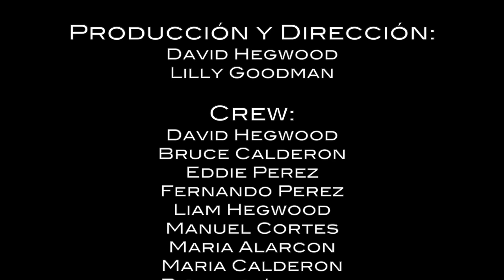Te Vivo Y Te Respiro (Acústico) - Lilly Goodman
Compañía: Promesas Producciones
Cantante: Lilly Goodman
Canción: Te Vivo Y Te Respiro
Album: A Viva Voz
Autor: Lilly Goodman y Daniel Fraire
Productor Musical: Daniel Fraire

Te Vivo y Te Respiro

Del cielo llueven melodías
La tierra canta en armonía
La noche le declama al día
Lo bello de ti

En el silencio inexplicable
En el murmullo de las aves
Tu dulce voz latente y suave
Puedo distinguir

Tan cierto, tan genuino
Tu presencia es buen abrigo
El pulso que aviva mi corazón

El vino que me alegra el alma
El pan que me sustenta y sacia
La luz que me ilumina y calma
Tan vasto eres tú